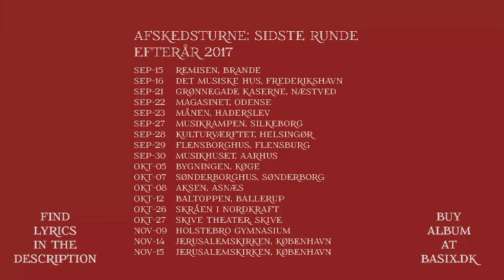Immortal moments by Basix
Lyrics:

You bring your newborn a gift of faith
Blind faith that nothing can go wrong
Night and day you’re watching over us
Leading us along
And it makes us feel save
And it makes us feel loved
And you make us feel immortal

You guide us by the hand, then you let go
Following each step we take
We put the bonds between us to the test
Confident they'll never break
And it makes us feel strong
And it makes us feel free
And we believe we are immortal

One day you let your arms drop down
A gesture of inadequacy
We watch a shelter tumble before us
We're struck by your fragility
And we want to protect you
And we want to reject you
And we pray that you are immortal

Somehow we fail to prepare ourselves
For inevitable loss and pain
All we can do is cherish
The immortal moments that remain

From the Album "Moving on", released August 2017
Lyrics and Music: Niels Nørgaard
Performed by Basix.
Lead: John Kjøller
Mix: Bill Hare
Producers: Niels Nørgaard, Anders Ørsager, John Kjøller
Paintings: Annette Nordentoft
Cover Layout: Peter Bach